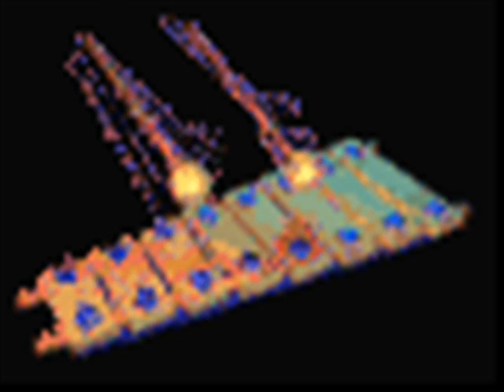מוטי נוטע - תפוחים ותמרים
בביצוע מוטי נוטע